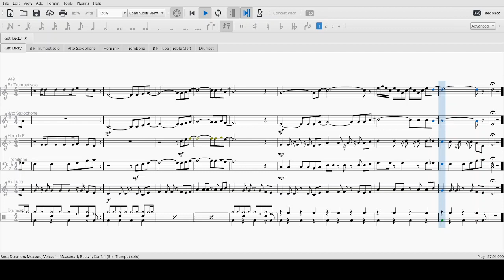Get Lucky - 5 part arr. MEFDEK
Get Lucky arranged for Bb Trumpet, Alto Saxophone, F Horn, Trombone and Bb Tuba by MEFDEK